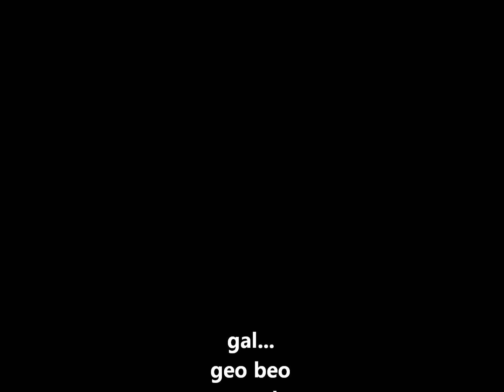gal... - child banished by it's home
gal...